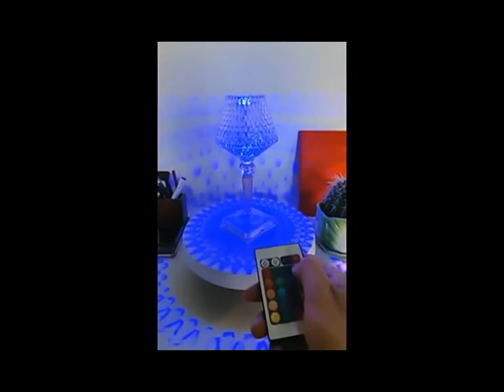Table Lamp Usb Rechargeable Decoration Desk Lamps Rgb Crystal Lighting Fixtures Gift Night Light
Modern Table Lamp Usb Rechargeable Acrylic Decoration Desk Lamps Rgb Bedside Crystal Lighting Fixtures Gift Night Light
Jennie Wen
Zhongshan Juguang Technology Co.,Ltd